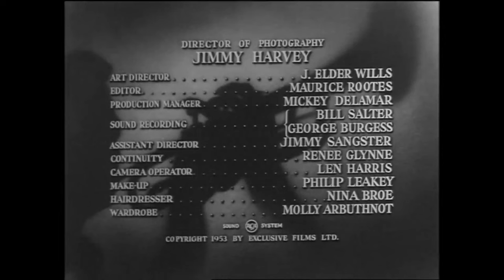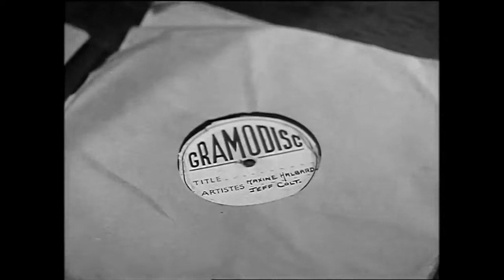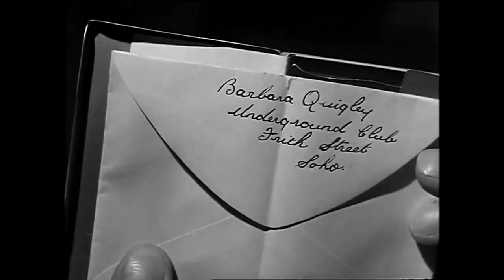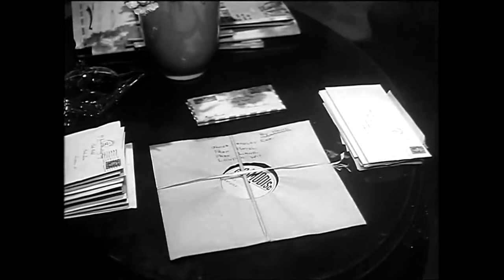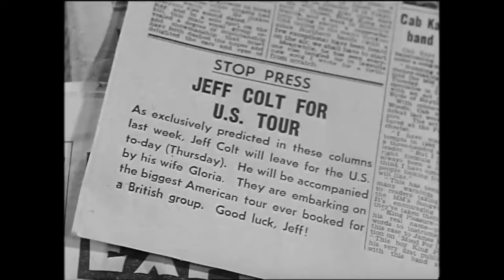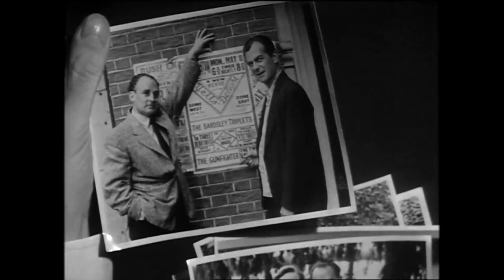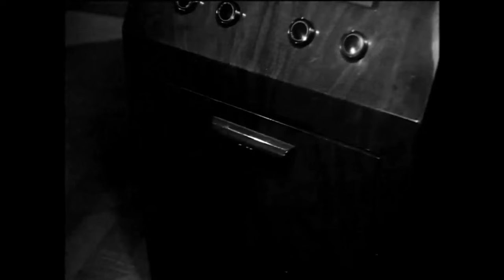THE BLACK GLOVE (1954, UK) | Alex Nicol | NO ADS!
Full Moon Matinee presents THE BLACK GLOVE (1954, UK).
Alex Nicol, Eleanor Summerfield, John Salew.
An American musician (Nicol) travels to tour Great Britain, and is soon accused of murdering an attractive jazz singer. But the police don’t have enough to hold him, so he begins to gather clues on his own, including visiting her showbiz sister (Summerfield). He narrows the list to four possible suspects. Whodunit?
Film Noir. Crime Drama. Mystery.